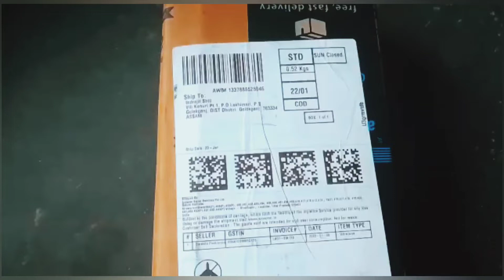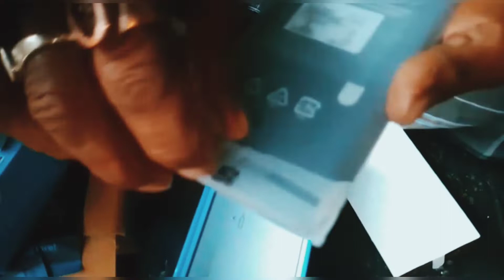Unboxing Realme Narzo 50A | Bought through Amazon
Today i bought a Realme Narzo 50A through Amazon.       Here i am sharing my unboxing experience.